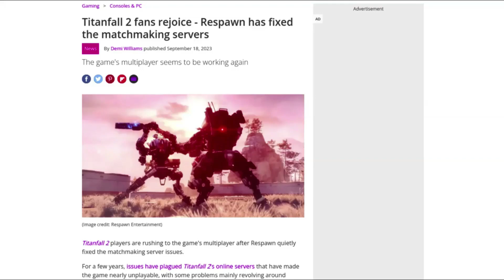Why Titanfall 2 is a masterpiece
this took forever and is probably a little mediocre but I'm proud of it